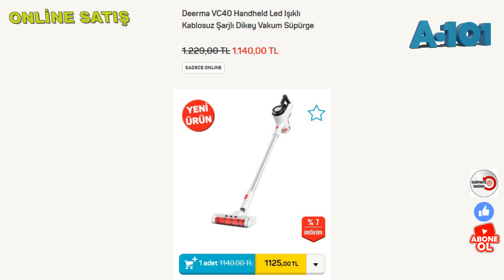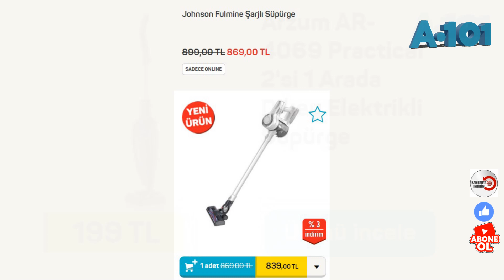ONLİNE SATIŞ A101|A101 YENİ KATALOG | A101 AKTÜEL ÜRÜNLER